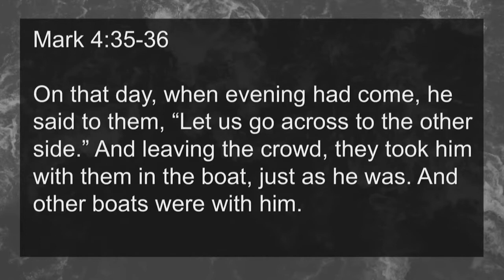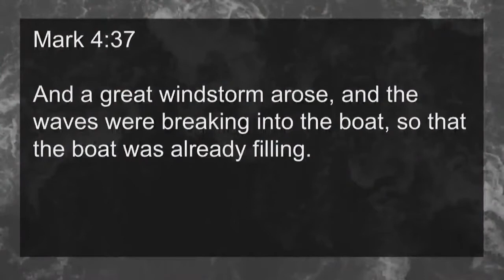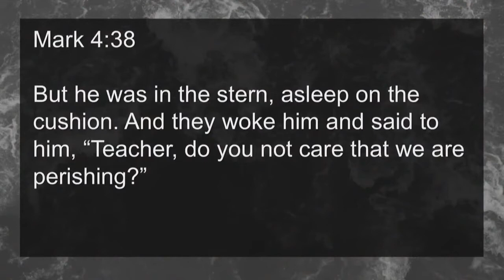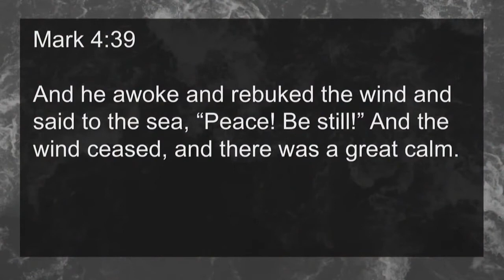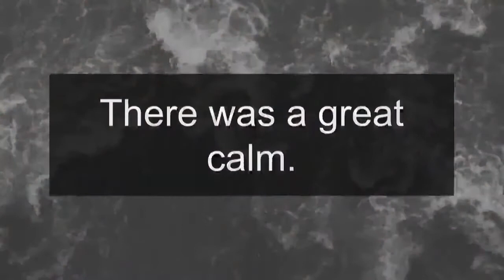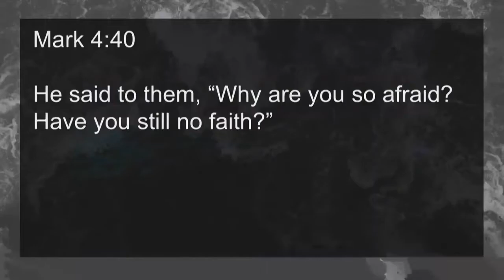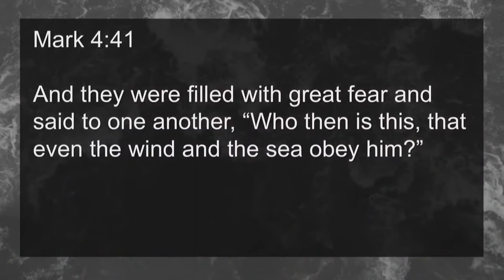Sermon - Storms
Even though the experienced fishermen on the boat are fearful because of the storm, Jesus is sleeping peacefully. He knows that His power is greater than the storm, and He wants us to trust that His power is greater than our storms.